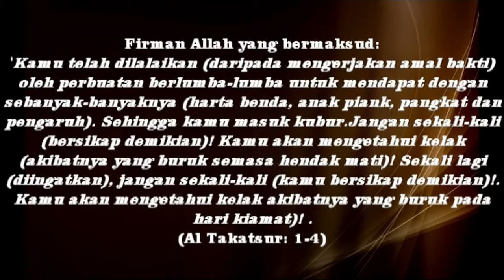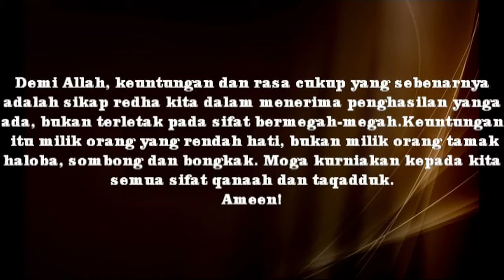Untungkah tamak haloba?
dikumpulkan hadis-hadis berkenaan mendidik jiwa untuk dijadikan panduan kita dalam menguruskan kehidupan kita dengan lebih teratur dan lebih berkah.Pemahaman terhadap hadis-hadis yang disiarkan adalah memerlukan pembelajaran daripada pihak yang lebih pakar. Video siaran ini bukanlah tujuan menunjukkan saya ini terbaik,cuma untuk sama2 mengambil iktibar dari maksud hadith dan sama-sama mengambil pengajaran daripadanya.

Hanya Allah yang maha mengetahui
md daud yusri
Sebarang sumbangan atas kerja2 ini amat dihargai.
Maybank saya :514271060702